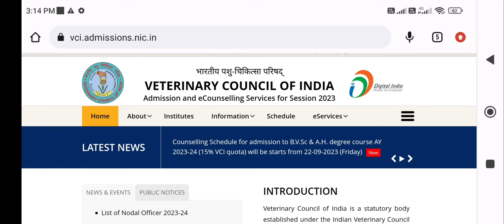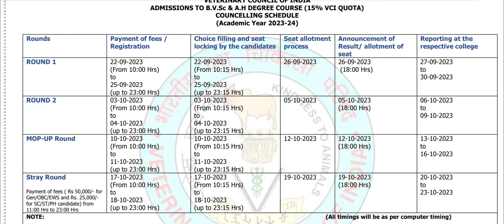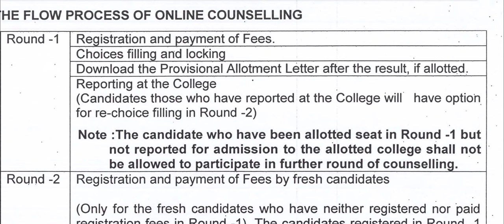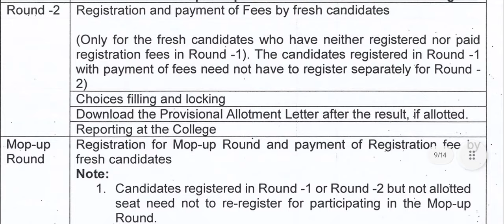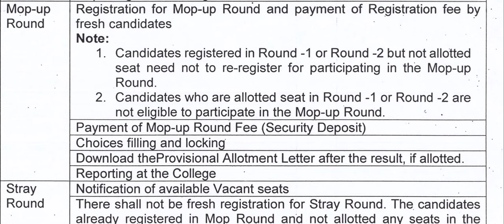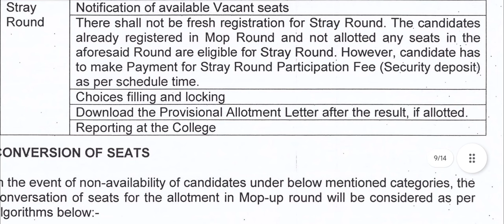NEET Veterinary counseling 2023 Started !! Schedule released !! Rules changed !! ये रहे New rules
मेरे प्यारे बच्चों , हर बार की तरह इस बार भी मैंने Counselling के regarding e-book लिखी है । ये तीन तरह की eBook है, जो English और Hindi दोनों में available हैं । पहली ebook MCC द्वारा करवाई जानी वाली MBBS/BDS/BSc Nursing Counselling 2023 के बारे में है । इसमे AIQ 15%, AIIMS, JIPMER, BHU, AMU, ESIC, DU/IP Internal, Deemed University की Seat Matrix, Fees Structure और Cutoff के बारे में जानकारी दी है, जिससे आप आसानी से Idea लगा सकते हैं कि इस साल आपका admission कहाँ पर हो सकता है । आपके Marks के according कोनसे State में, कौनसा Medical College मिल सकता है । इसमे पिछले 04 साल की Cutoff दी गई है ।  इसमे Central Pool Quota के बारे में भी बताया है । दूसरी book State quota Counselling के लिए है जिसमे हरेक State के बारे में जानकारी दी गई है । तीसरी book AYUSH और Veterinary Counselling के बारे में है । इन सभी books में NEET 2023 Counselling के लिए Choice List दी गई है जिसकी Help से आप Choice fill कर सकते है । Choice fill करते समय किन किन बातौं का ध्यान रखना है, इसके बारे में भी बताया गया है । इसमे हरेक State के Bond के बारे में जानकारी दी गई है । इसमे College wise, Category wise और Round wise Cutoff दी गयी है जिससे आपको अपने admission के बारे में बहुत जानकारी मिल जायेगी । Top से Low के क्रम में सभी colleges को दिखाया है । मैं सोचता हूँ इस e-book से NEET 2023 Counselling में आपको काफी मदद मिलेगी । इस e-book को download करते समय जो Mobile Number आप देंगे मैं उस पर आपसे संपर्क करूँगा आपके जो भी doubts होंगे, मैं clear करने की कोशिश करूँगा । आप निचे दिए गए blue Link पर क्लिक करके e-book download कर सकते हैं । या फिर Chopra Education टेलीग्राम चैनल से भी download कर सकते हैं ।